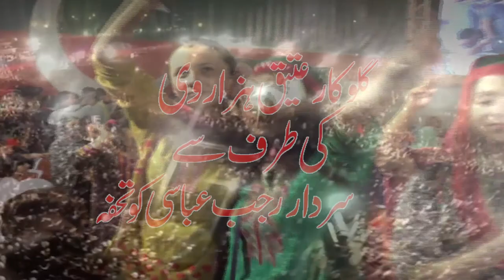Rajab Ali Khan Abbasi Song[ Ateeq Hazarvi ] (Official Video ) Ateeq Hazarvi